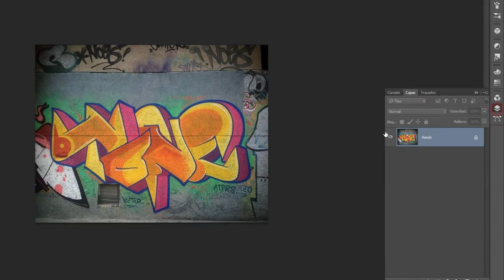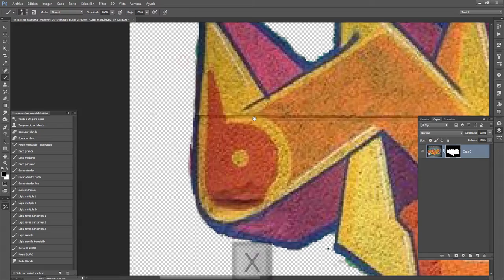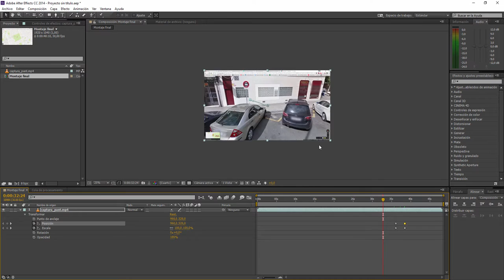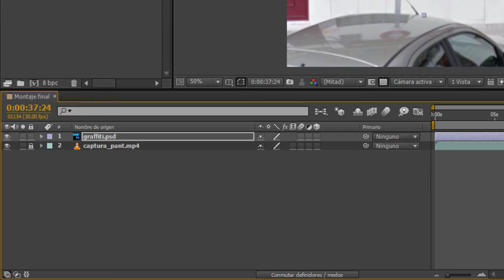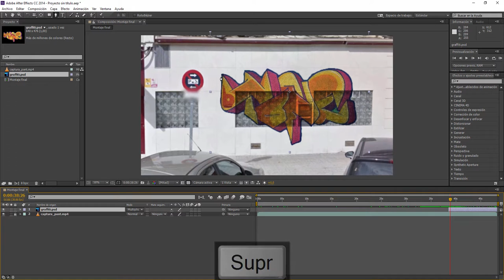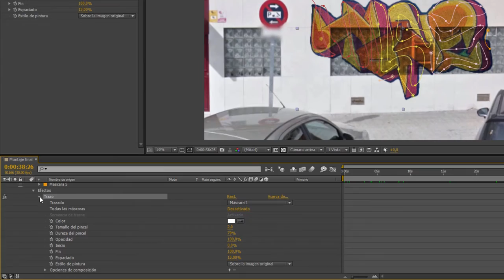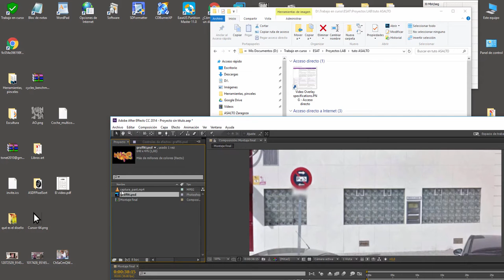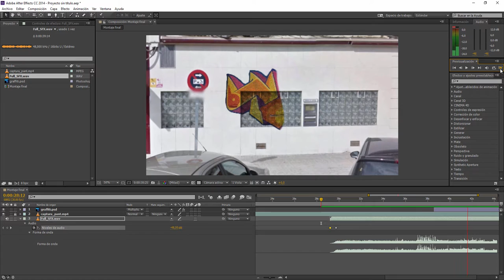Tutorial graffitis virtuales.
Proceso de trabajo para plantar, virtualmente, un graffiti en un muro de Street View.
Posteriormente, se usará para implementarlo en realidad aumentada.